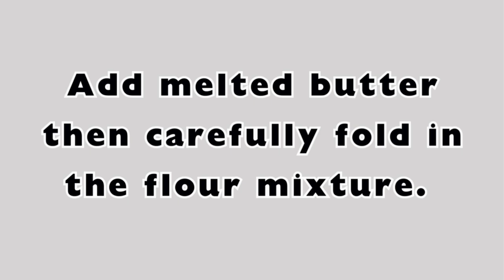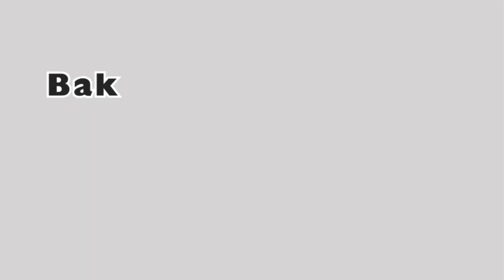How to Make the MOST Delicious Lemon Madeleines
Craving for a snack that will make you go gaga! Try this delicious Lemon Madeleines recipe that is easy to make for both beginners and expert bakers. Click and view this video tutorial for steps and tricks on how to make this delectable snack.